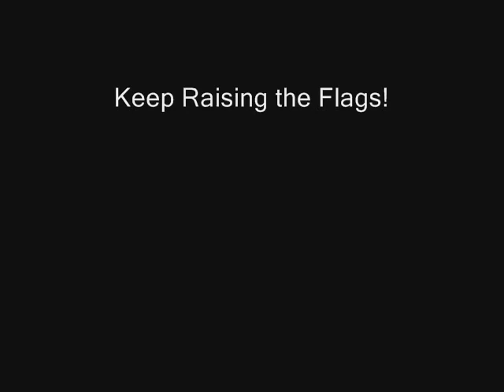WW2 Slideshow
A simple WW2 Slide-Show to music. It's my first time ever trying something like this, but I feel it was pretty good.

I would like to say something else. This is dedicated to ALL veterans of WW2. Those Common Grunts, American, British, Polish, Chinese, even Japanese and German. No matter what side you fought on, you fought for it. History, as they say, is written by the victors.

The Song is Flogging Molly: What's left of the Flag.

Constructive Critisim Apreciated, but not expected. ;)

EDIT: Oh my...It took me this long, but I just realized that one of the pictures is not from WW2! Try and see which one it is, if you like. Nothing I can really do about it now, though :-/